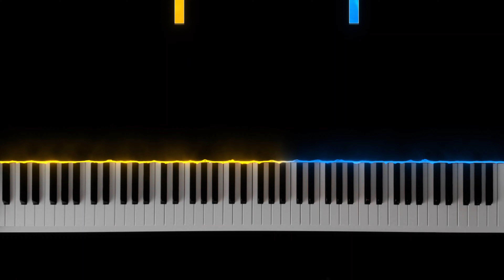Kara Sevda - Asu | Piano Tutorial (Easy) - (Remastering) - 4K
Toygar Işıklı Kara Sevda Dizi Müzikleri - Asu. Piano Tutorial videolarımı izleyerek notasız piyano çalabilirsiniz. Kanalımdan diğer piyano nasıl çalınır videolarına ulaşabilirsiniz. Daha fazla piyano ders videosu için kanalımı takipte kalın.

Oyuncular ve Karakterleri;
Burak Özçivit (Kemal Soydere), Neslihan Atagül Doğulu (Nihan Sezin Soydere / Nihan Sezin Kozcuoğlu), Kaan Urgancıoğlu (Emir Kozcuoğlu), Zerrin Tekindor (Leyla Acemzade Kandarli), Kerem Alışık (Ayhan
Kandarli), Melisa Aslı Pamuk (Asu Alacahan / Kozcuoğlu)